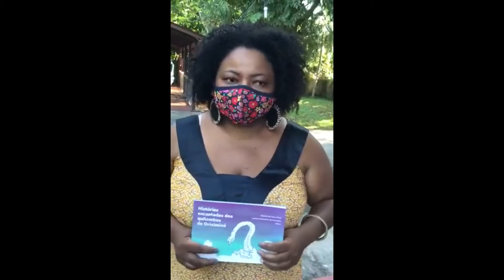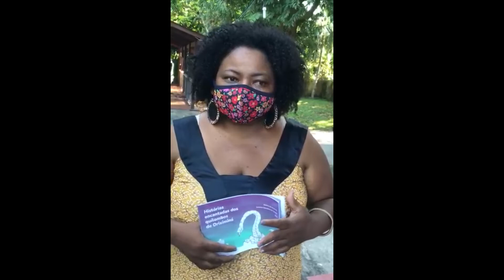Depoimento da Profa. Rosivalda